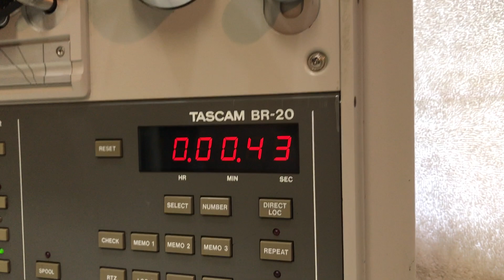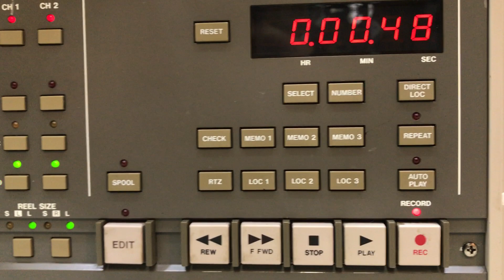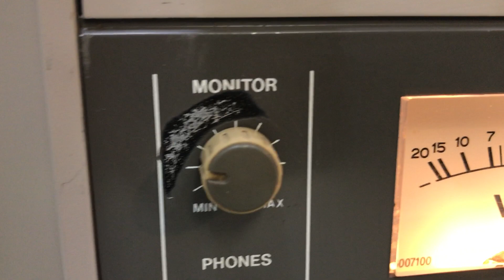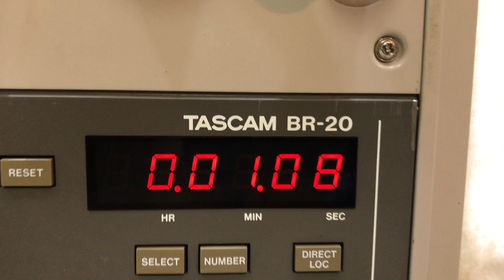TASCAM BR 20 # 400087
TASCAM BR-20 PROFESSIONAL 2 TRACK STEREO TAPE DECK REEL-TO-REEL IN FANTASTIC WORKING AND COSMETIC CONDITION.